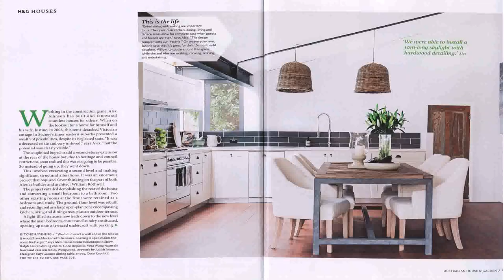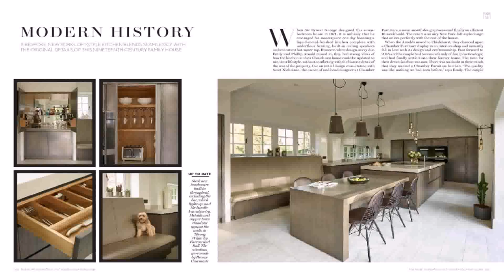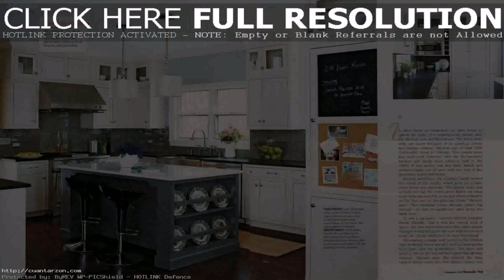Kitchen Designs House And Garden (see description)